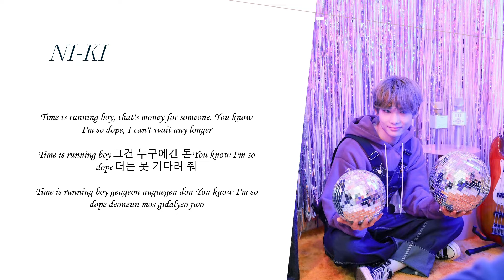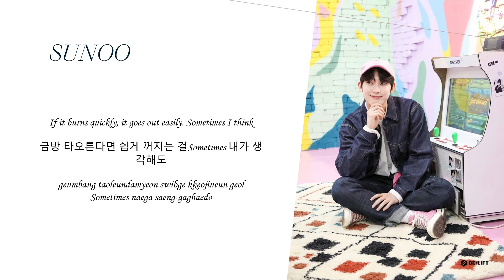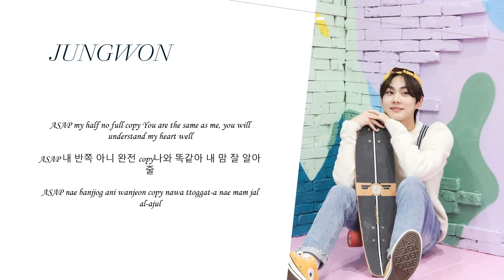HOW WOULD ENHYPEN SING - STAYC ASAP (+Lyrics)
Please support both STAYC and Enhypen!
Creds to Enhypen, Belift lab and HYBE for pictures and STAYC for music
Inspired by @sanmince for choice of these concepts photos for this song